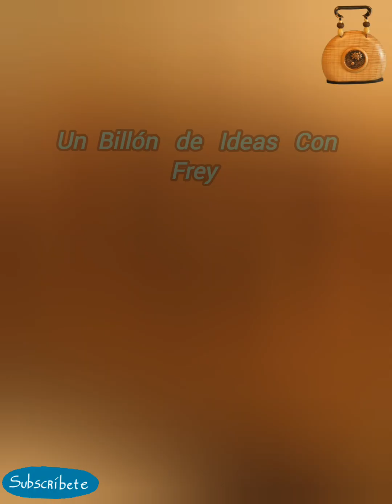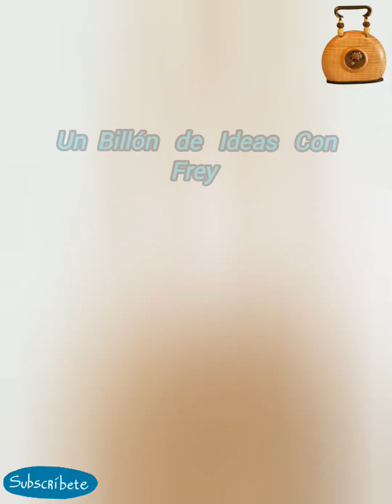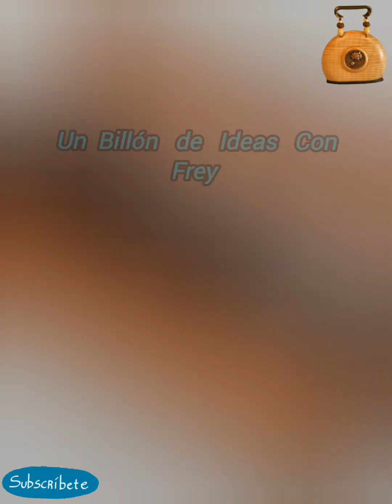+40 Ideas de Bolsos con Madera que están extremadamente Bien elaboradas !Crea y Vende ▶️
Ideas Extraordinarias  de Bolsos de lujo elaboradas en Madera. ideas que estan a otro Nivel y que te ayudarán a inspirarte,que puedes realizar para tu comenzar tu Propio Negocio,espero te gusten y no olvides dejar tu like y suscribirte.